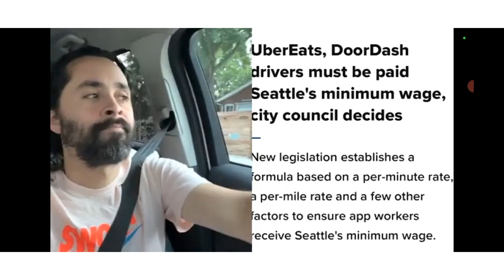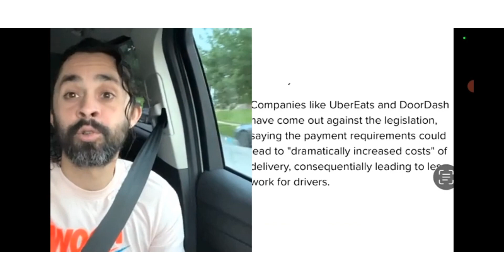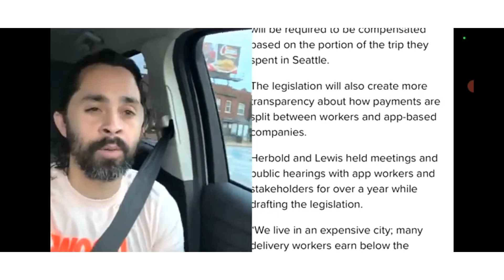WHAT'S HAPPENING BEHIND THE SCENES WITH GIG APP COMPANIES ? - THE FUTURE IS NOT LOOKING GOOD...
Hi folks, thanks for stopping by today's video. This was a must video for me to make so you can understand what's going on behind the scenes, and why everything is just average for the majority of Gig app companies, especially, doordash, Uber eats, and Grubhub. Thanks to pedro for making a video on this topic. Don't forget to visit my other alternative channel over on bitchute called WAKING UP THE SHEEP - Where we talk about other topics, that we can't on Youtube. Hope to see you over there - click below on this